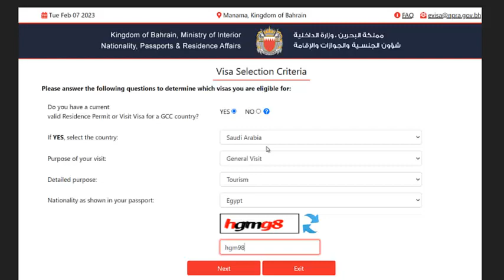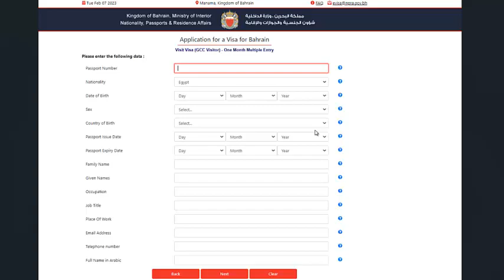apply bahrin visa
تمديد الزيارة العائلية
زيارة البحرين
تمديد_الزيارة
Bahrain_visa
visit_visa